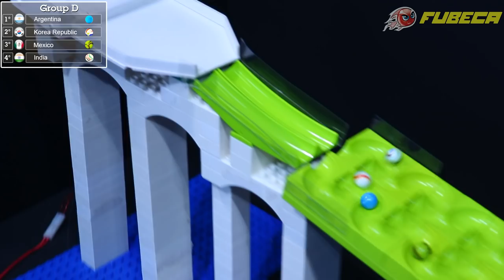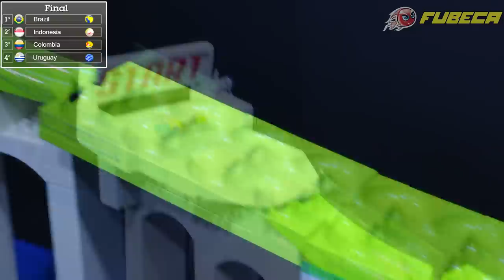Squid Game vs Marble Race - Green Light, Red Light by Fubeca's Marble Runs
The Squid Game is now a Marble Race! In this marble race I took the game "Green Light, Red Light" and turned it into a big competition of marbles representing their countries. Now that you are ready, bet on your competitor and let's start the game. God bless each one of you. Marble Race By Fubeca's Marble Runs !

Commentary: Keanu Biedrzycki